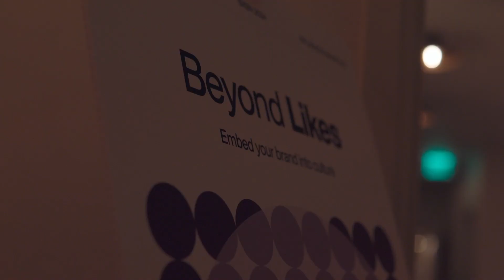Beyond Likes | Embed Your Brand into Culture with Influencers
Likes and engagement are great for your brand on social media, but your audience won't stick around if you're not embedded into culture.

Influencer Marketing experts Digital Voices, DoorDash, Whole Foods, AG1, Lionsgate, and YouTube joined us at Soho House, Austin during SXSW to speak to a group of brand marketers about how brands can collaborate with influencers effectively to be culturally sensitive and attract loyal consumers.